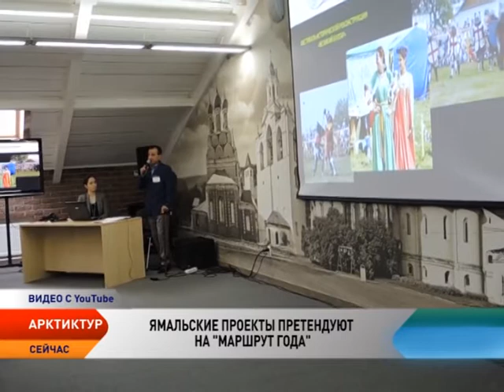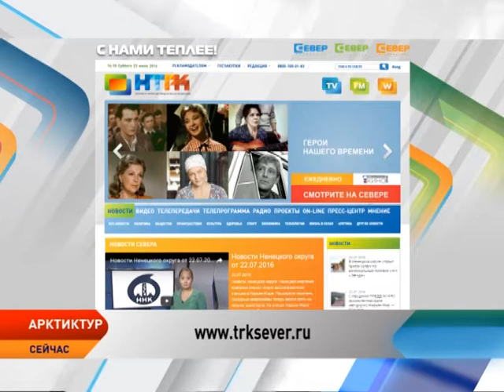АрктикТур. Выпуск от 04.11.2016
В этом выпуске:

Санкт-Петербург вновь увидит настоящее и будущее Арктики

С 5 по 9 декабря в Санкт-Петербурге пройдет VI Международный форум «Арктика: настоящее и будущее».
Его участниками станут около 1500 делегатов со всего мира. В работе форума примут участие представители профильных федеральных министерств и ведомств, региональных органов власти, коммерческих компаний и научно-исследовательских организаций.

Снегопад в Якутии бьет все рекорды

Снегопад на севере республики побил рекорд тридцатилетней давности. Об этом накануне на совещании в доме правительства сообщил заместитель начальника Якутского УГМС Юрий Дихтяренко. Он отметил, что в арктических улусах Якутии в течение осени выпала почти пятимесячная норма снега. Такого не наблюдалось уже около 30 лет.

На Васильевском острове откроют арктический музей

В Северной столице появится новый музей, посвященный полярной тематике. Выставочный комплекс разместится на Васильевском острове. Инвестор уже подал документы на участок площадью около двух гектаров. Первым музеем в Петербурге, который рассказывал об истории Северного полюса, стал Музей Арктики и Антарктики, расположенный в центре города – на улице Марата.

Шпицберген стал привлекательнее в шесть раз

Поток российских туристов на архипелаг за 2 года возрос почти шестикратно.
Об этом в понедельник сообщил глава центра арктического туризма «Грумант» при государственном тресте «Арктикуголь» Тимофей Рогожин. Он рассказал, что зимой и летом в длительных турах продолжительностью от 6 до 8 дней Шпицберген посетили 600 российских туристов. В 2014 году этот показатель составил 100 человек.

На Ямале развенчают стереотипы о ненецких женщинах

На Ямале опубликована монография научного сотрудника сектора этнологии Научного центра изучения Арктики Стэллы Сэрпиво под названием «Женское пространство в культуре ненцев».
В книге представлены стереотипы и роли ненецкой женщины в традиционном обществе, социокультурные процессы, приводящие к изменению ее статуса.